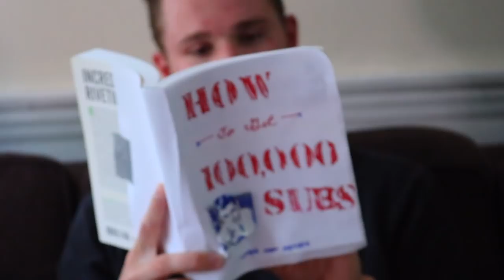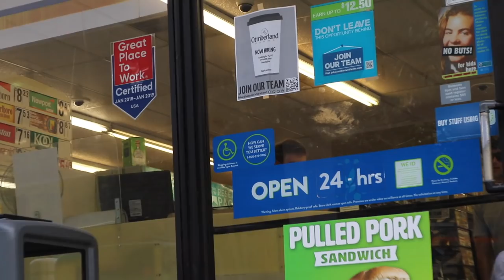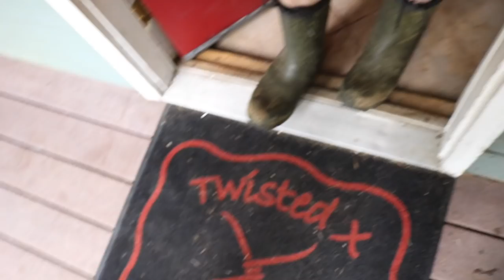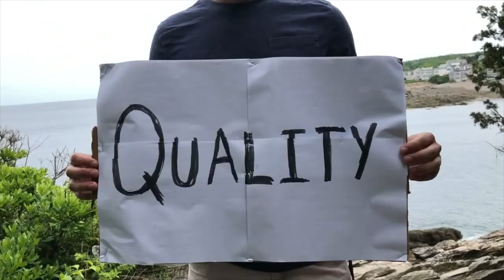The Reunion (Short Film)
After 3 months without Mike, we finally set out to recapture him and reunite SaladBarz. What happens next will BLOW your MIND.